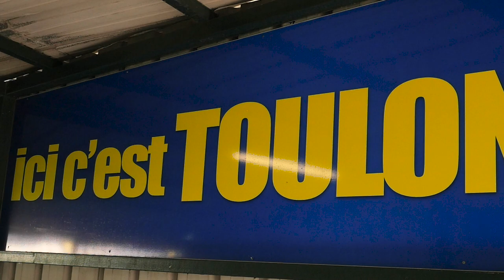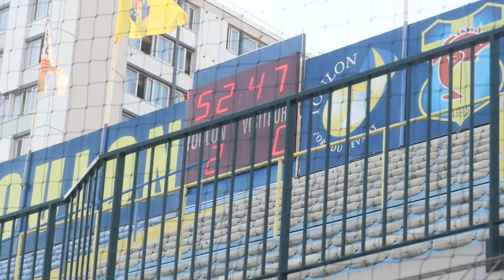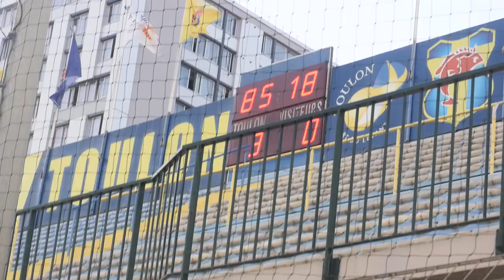[ INSIDE ] - LE FILM DU MATCH : Toulon vs Monaco (3-0)